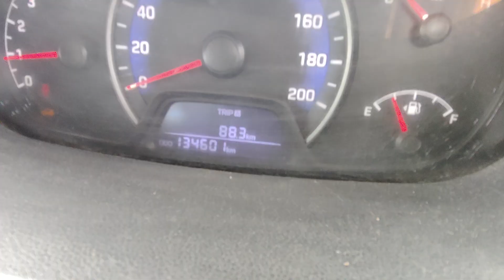2016 Hyundai Xcent CRDIPRIME Tirunelveli